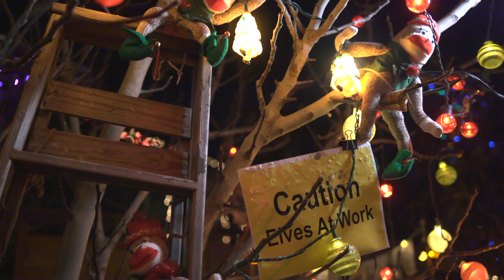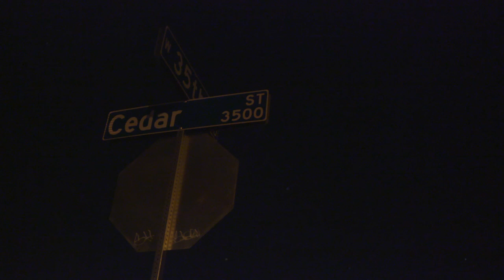A Nutcracker Suite: Austin Texas, 2011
Christmas Lights (AG-AF100 + F1.4 Lumix 25mm H-X025)

Album: The Nutcracker Suite

1080 60p, plays at 40% full speed in 24p timeline
Data limited to 10,000kb/sec on compression
All shots 1600 ISO, F1.4, 3200 color temperature
Scene File 6
Detail level -5
V Detail -5
Detail coring +2
Master ped +2
Gamma Cine-like D
Matrix Norm2

WE MATCH PRICES. Just ask.